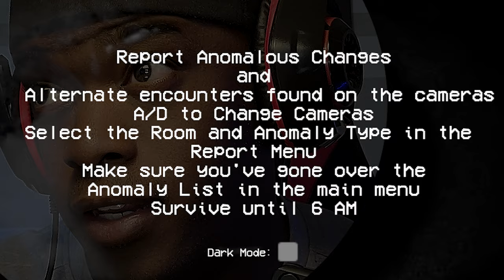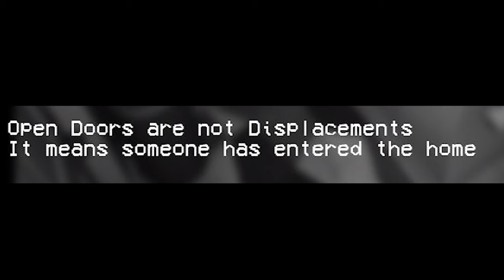Closet Terror Revealed | Alternate Watch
Alternate Watch
This game was released May of 2022 in a semi-unfinished state but due to sudden interest the game has since been updated (April 2023) to add certain content and polish missing from the original release.

A Mandela Catalogue (pre Vol.4) themed I'm on Observation Duty type game.
Report Anomalies until 6 am to beat the game.

This game was developed in Unreal Engine 5 and supports Lumen Global Illumination which can be expensive to run so disable it in the settings menu if you have performance issues.

Anomaly Types (also listed in game Pause Menu):
Imagery - Paintings/Artwork/Pictures Changing
Displacement - Object Changing Location
Mimic - Duplicate Object or Object Attempting to Blend In
Flawed - Flawed Impersonator (Distorted Human)
Pure Form - Shadow Figure with White Eyes
Preacher - Cloaked Figure Obscured and Constant Whispering
Electrical - Electronics (Lights, TVs, Radio, PCs, Camera Error)
Tulpa - Seen only in Mirrors
Corpse - This is now in the game
Unknown - Cannot be classified
Open Doors are not Displacements
It means someone has entered the home.